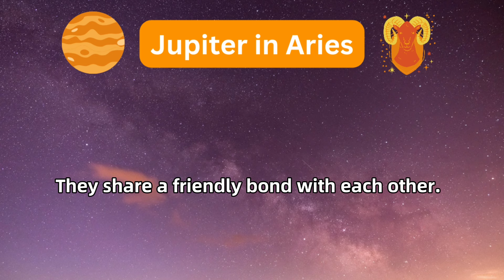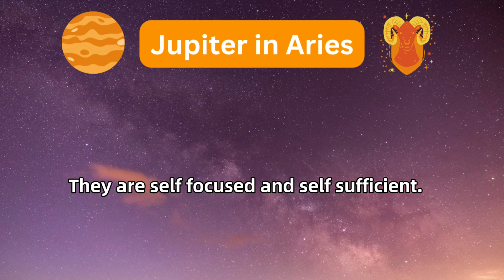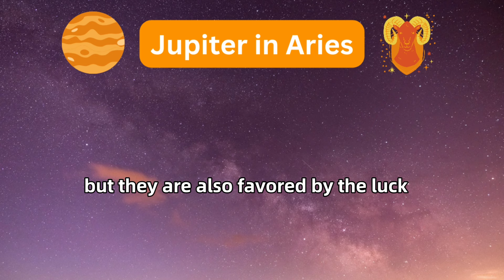Jupiter in Aries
This video describes about Jupiter in Aries characteristics, career, marriage and love. Aries is ruled by Mars. Mars and Jupiter are friends. Both Mars and Jupiter are masculine planets. Jupiter in Aries are courageous, ambitious and like to take challenges in life.